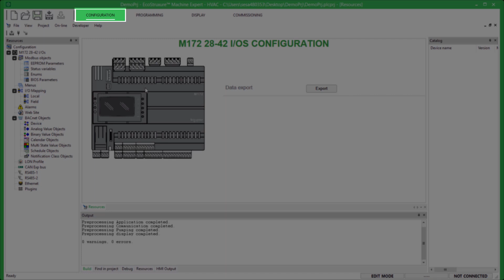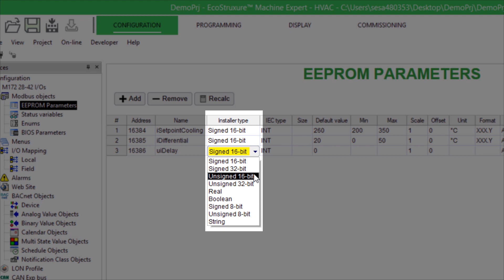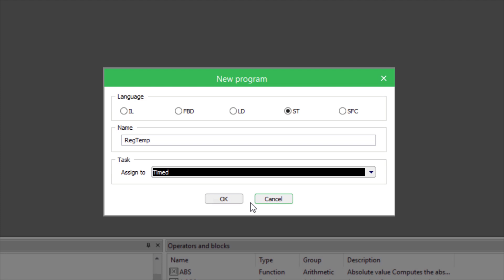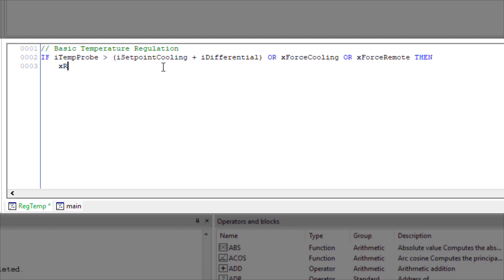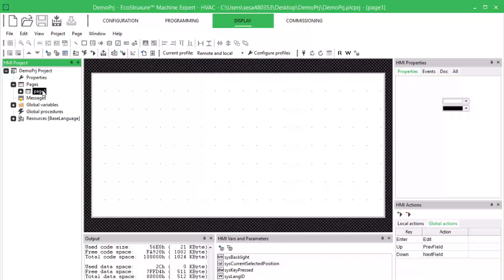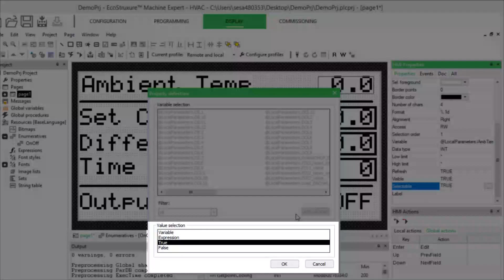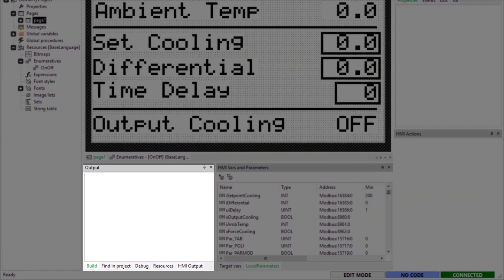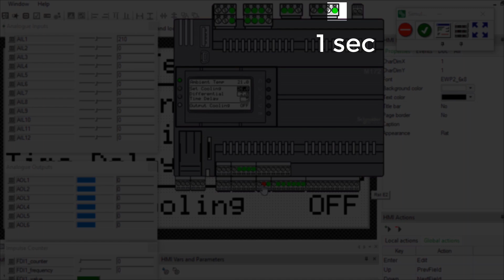EcoStruxure Machine Expert HVAC - Getting Started | Schneider Electric Support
In this video, we delve into the world of EcoStruxure Machine Expert HVAC, the cutting-edge software transforming the HVAC segment. Whether you're a seasoned developer or just starting, this tutorial guides you through the essentials.

➡️Learn how to effortlessly configure, commission, and optimize your machine using a unified work environment.

➡️From project creation to writing PLC code and designing the User Interface, we cover it all step by step.

🔔 Timestamps:
0:04: Introduction to EcoStruxure Machine Expert HVAC
0:24: Configuration Perspective
0:43: Configuration Settings and Variables
03:22: Programming Perspective
06:32: Display Perspective and HMI Design

👋 GET TO KNOW US BETTER